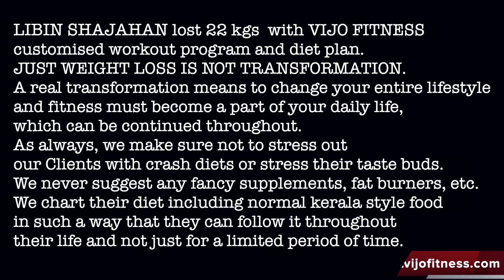FAT TO FIT Transformation | 108kg To 80kg 🔥💪 | Motivational Video | Hardwork & Dedication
🔺Libin Shajahan lost 22 kgs with our customised workout program and diet plan. JUST WEIGHT LOSS IS NOT TRANSFORMATION. A real transformation means to change your entire lifestyle and fitness must become a part of your daily life, which can be continued throughout. As always, we make sure not to stress out our clients with crash diets or stress their taste buds. We never suggest any fancy supplements, fat burners etc. We chart their diet including normal Kerala style food in such a way that they can follow it throughout their life and not just for a limited period of time.
🔺For more details and to book a free personal training session & assessment to set your specific goal with our Certified Personal Trainers at our Gym in Dubai, contact 👇
📍The Gym is located near Crowne Plaza Hotel, Deira, Dubai, with all the amenities and loaded with the latest equipments line, at a walkable distance from Salah Al Din and Abu Baker Al Siddique Metro stations.. 🚆 @vijofitnessandlifestyle
🔴 Are you ready to transform yourself??
🔹ONE-ON-ONE PERSONAL TRAINING - Team Vijo Fitness us available for One-on-One Personal Training in Dubai